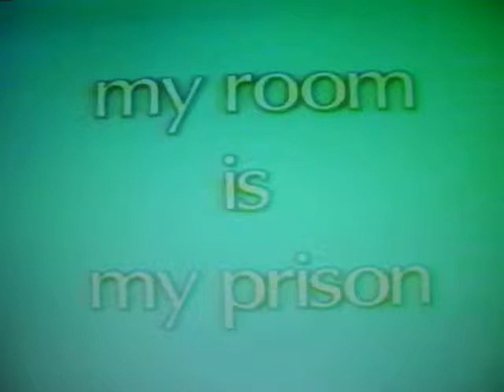My Room Is My Prison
Video mit eigener Musik von meinem Zimmer in meiner ersten Wohnung an der Seestrasse in Zürich, die ich mit Nicole Weiss teilte.
Video with music of my room in my first flat in Zurich at the Seestrasse which I shared with Nicole Weiss.